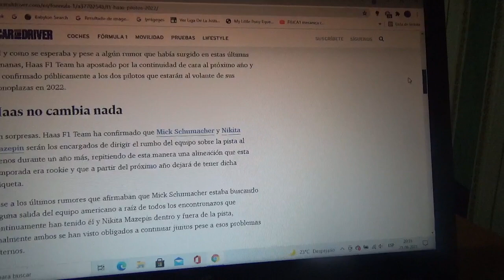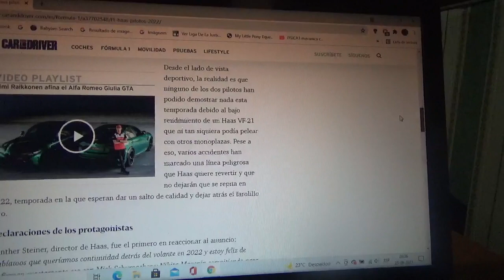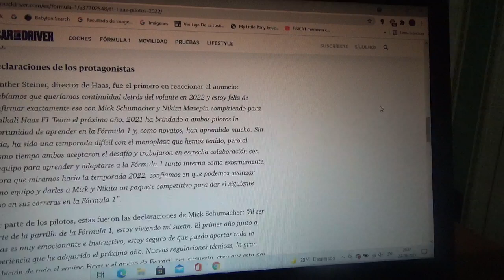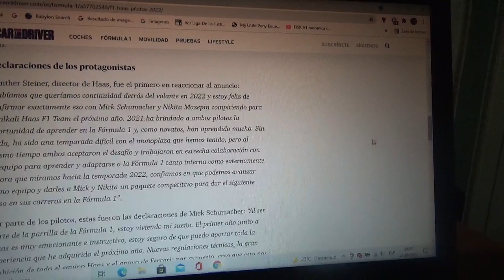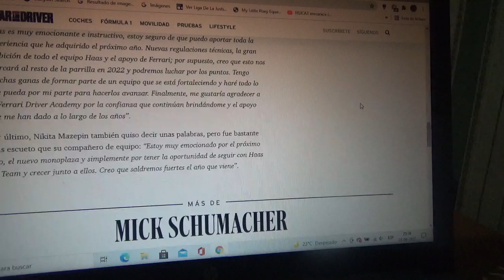Haas F1 Team ya anunció a sus pilotos de cara la Temporada 2022 de F1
La escudería norteamericana con cuartel central domiciliado en Banbury seguirá teniendo a Nikita Mazepin y Mick Schumacher como sus pilotos oficial para el año siguiente